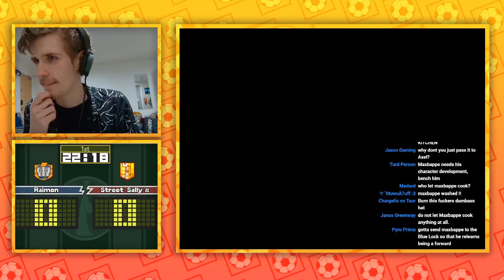Axel scores the winning goal in cagey affair | Raimon 1-0 Street Sallys | Inazuma Souls Highlights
Axel's goal ends up being the winner in an incredibly tight match.